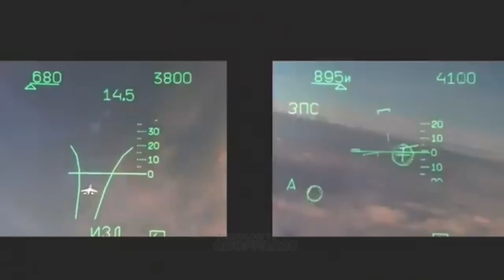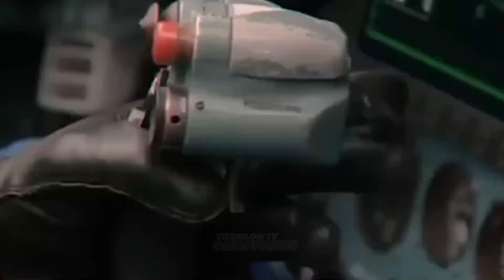Legenda Teknologi Rusia!! Sukhoi Su-47 Sang Elang Supersonik Pemburu Ayam Ternak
Sukhoi Su-47 atau simplenya disebut Su-47, yah jet tempur ini adalah pesawat tempur generasi keempat buatan Rusia yang dijuluki "Berkut" atau "Eagle (Elang)". Dikembangkan oleh perusahaan pesawat Sukhoi, pesawat ini memasuki layanan aktif pada awal tahun 2000-an dan menjadi bahan perbincangan di seluruh dunia karena desainnya yang futuristik dan teknologi canggih yang terkandung di dalamnya.
1:07 Desain Futuristik Sayap Delta Su47
1:51 Teknologi Canggih Sukhoi Su-47
2:56 Manuverabilitas Sukhoi Su-47
3:30 Alasan Su-47 sangat Spesial
4:05 Senjata Su-47
8:16 Blank Spot Su47 Mohon maaf Lahir dan Batin ngeblank cuy
Su47,
sukhoi su47,
sukhoi su-47,
sukhoi su-47 berkut,
sukhoi su-47 vs f-22 raptor,
sukhoi su-470,
sukhoi su-47 edit,
how to make a sukhoi su-47 in plane crazy,
pesawat tempur sukhoi su 47,